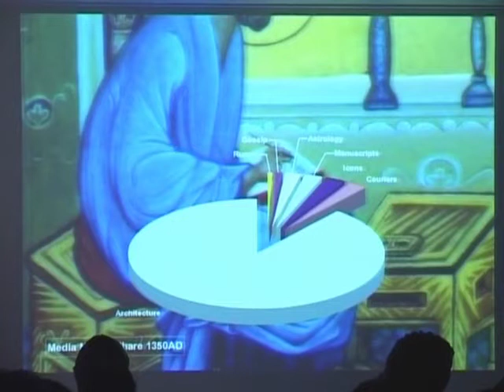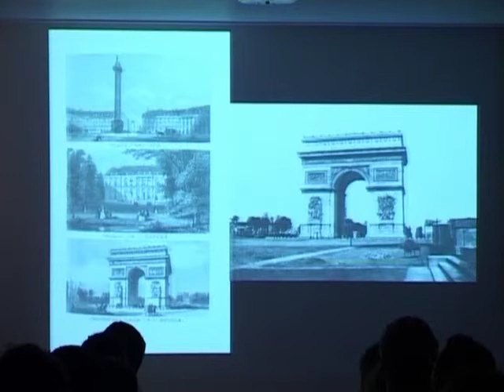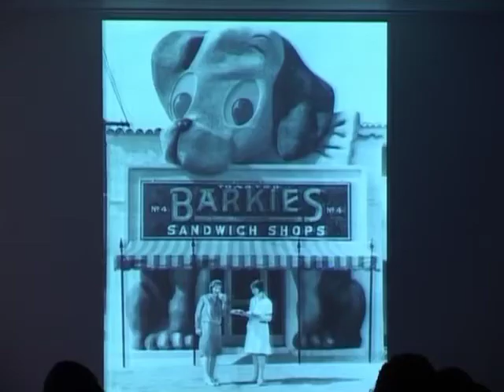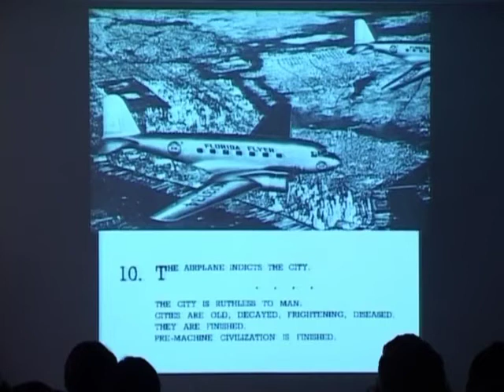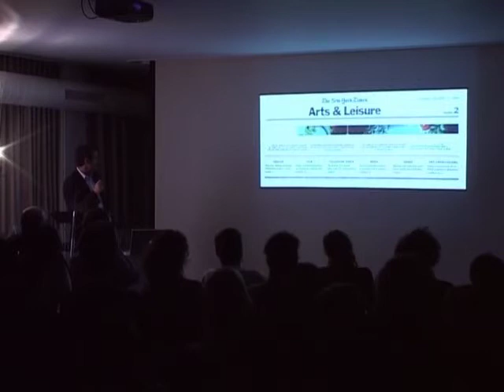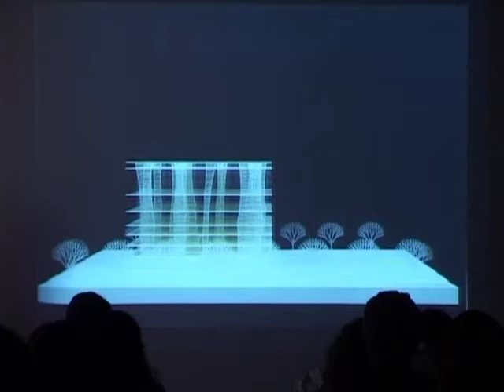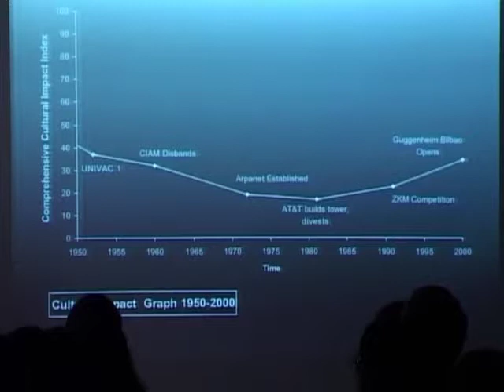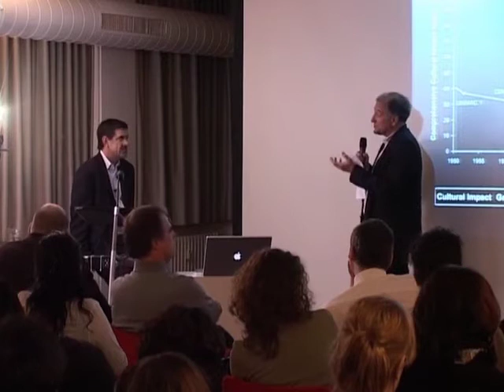The Berlage Archive: Terence Riley, ‘‘This Will Kill That: Architecture and The Media," 2005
From The Berlage Archive: In 2005, Terence Riley lectured on "This Will Kill That: Architecture and The Media."